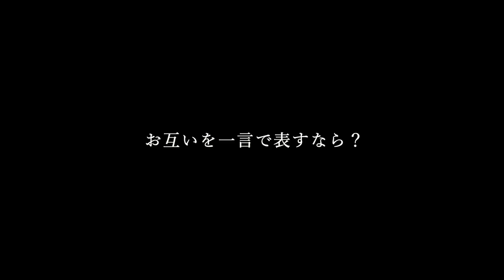TENDO's VLOG【後編】| HAIRCAMP